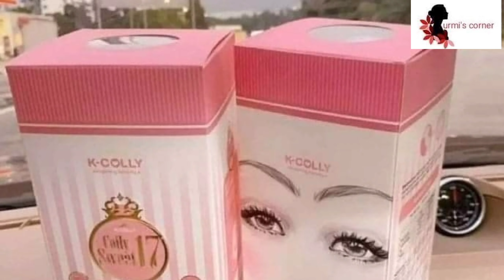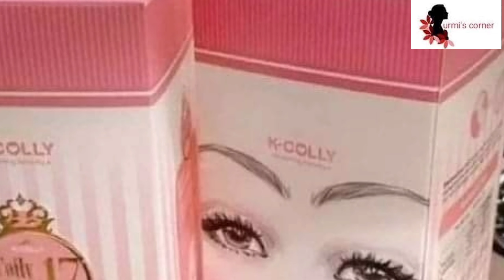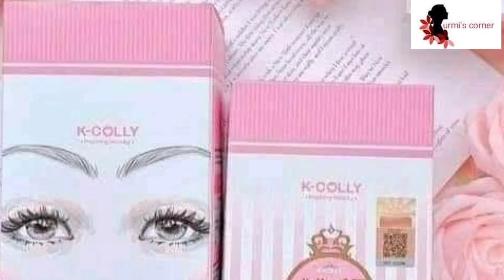k-colly whitening juice sweet 17 review in bangla। দুধে-আলতা ফর্সা ত্বকের জন্য জুসের জাদু ।।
Mirpur 6 roade 2 house 31,33,35
Block A